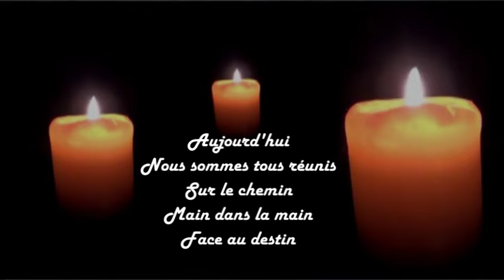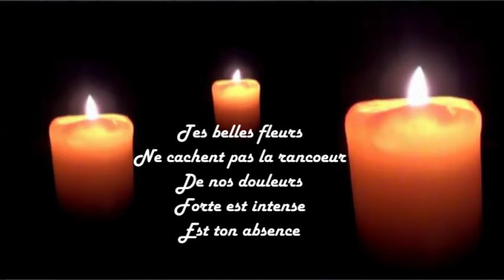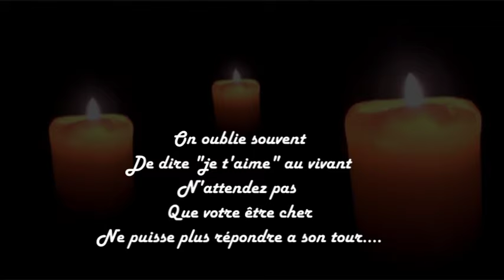Hommage à nos chers disparus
Si toi aussi tu penses à un être cher disparu, partages.